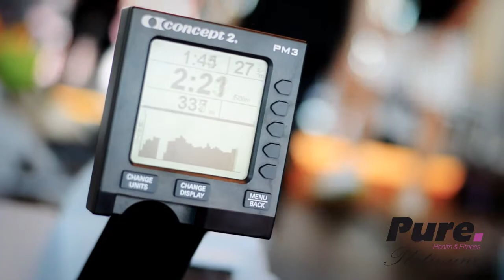Zniżki dla studentów w PURE